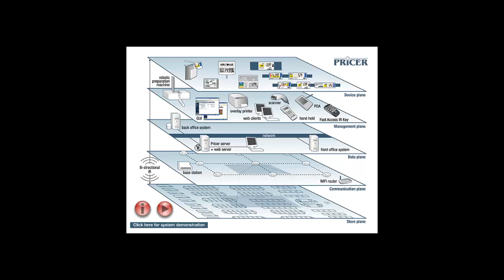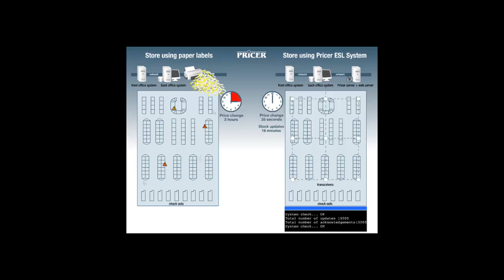Kako hitro spremeniti cene v vaši trgovini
LEOSS Elektronsko prikazovanje cen Pricer elektronske cenovke v primerjavi s papirnatimi hitro spreminjanje cen spremenite cene v trenutku